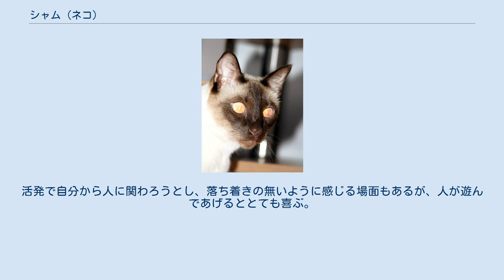シャム (ネコ)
シャム(英：Siamese / 泰：วิเชียรมาศ)（シャム猫、シャムネコ、暹羅猫）は、タイ王国原産で短毛種の猫である。
 古来よりタイには3種のネコ、シィ・サワット（コラットの原型）、スパラック（バーミーズの原型）、そしてシャムが存在していた。
中でもシャムは王室や貴族、寺院など、高貴な血筋の家系でのみ飼うことが許されるなど非常に尊い扱いをうけてきた。
それが1884年にイギリス総領事であったゴードンに寄贈されたことによりイギリス本国へ渡り、ロンドンのクリスタル・パレスで行われたキャットショーにてその特徴的な毛色が注目を集め、世界に広がる事となった。
 V字型の顔、長く細い美しい尾と四肢、ピンと張った肉の薄い耳、そして毛色はともかく、シャムと呼ぶためにはサファイアブルーの瞳が必須条件になる。
口は小さく、爪は危険なほど鋭い。
前足をよく使い、高いところを好む。
 多くのペット猫種の例に漏れず、第二次世界大戦を挟んだことで種の危機に瀕した事があり、そのためにクラシックやモダンといった差異ができている。
丸顔の傾向を有したトラッドスタイルと、現在のショーキャットの基準に適した細身なモダンスタイルが存在する。
その中間的な形態をクラシックスタイルと称する場合もある。
一般的にシャム猫を言う場合は後者の長い肢体を持つモダンスタイルを指す場合が多い。
クラシックなシャム猫はハスキーな声で鳴くものも多いが、品種改良により必要以上には鳴かない猫に変遷してきている。
 また、シャム猫は非常に高い繁殖力を持ち、日本国内ではシャム猫との交配でポイントの毛色を発現する遺伝子を有している雑種猫が多く、雑種猫間の交配によってシャムの毛色をした猫が出現することがある。
この場合、ポイントとアイカラー以外の特徴は両親からの遺伝による部分が大きく、一般的に言われているシャム猫の特性を備えない場合も多い。
 シャム猫の特徴的な毛並みであるポイントカラーはブルー、シール、ライラック、・チョコレート・レッド・トーチ・リンクスに分けられる。
どれも茶色の薄さの度合いである。
このポイントの色の濃さには体温が影響しており、生まれたばかりは白い被毛に覆われているが、耳や尻尾の先などの体温の低い部分からポイント色の発生が見られ、やがて耳、顔、足と尻尾の先に特徴的なポイントを生じる。
そのため、老猫では全体的に毛色が濃くなる傾向がある。
 血統的に近いロシアンブルーと同様に、幼少期にポイントの中に薄いダビーが見受けられることがある。
 シャムの必須条件であるサファイアブルーの瞳 サファイアブルーの瞳は角度によって紅く色を変える タイで伝わる話として、シャム猫の声と目の色について次のような話が紹介されている。
 シャム猫の夫婦をある僧侶が飼っていた。
ところが、しばらくその僧侶が旅に出るので、シャム猫夫婦に仏様の像を守るように言いつけた。
そこで、2匹は朝も夜も仏様の前から離れず、尾を仏様に巻き付け、夜も目を凝らして闇を見つめ、仏様を守った。
その僧侶が帰ってきた時には、目は赤く、尾はくるりと回り、声もしわがれ、顔も黒くなっていたという。
 同国原産のコラットは、19世紀に英国の地へと紹介された際に、『純青色のシャム』との形容を受けた。
 タイ ネコ(タイ語でウィチエン・マート〈ダイアモンド・ゴールド〉)と呼ばれるタイの猫達の原種がいる。
 純血種の代表格として扱われるように特徴ある性格を有し、賢く、感受性が高く、時として激しい自己顕示欲を見せる場合がある。
繁殖期のオスの鳴き声はうるさく、人間との相性も軽視できないため、繁殖などを考えた飼育の際には注意が必要。
活発で自分から人に関わろうとし、落ち着きの無いように感じる場面もあるが、人が遊んであげるととても喜ぶ。
高い場所を好み、木登りなどは非常に得意。
人を選び、心を許した相手にこそ忠誠心をみせる姿はまさに女王と称するにふさわしい気高さを漂わせているとも言える。